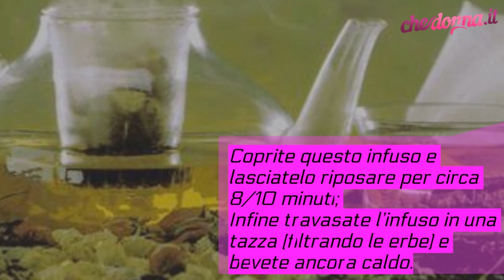Tisana della buonanotte: ricetta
Questa ricetta se assunta durante il giorno è indicata anche per ridurre lo stress. L’infuso contiene anche iperico, pianta nota per favorire il buon umore e la calma.